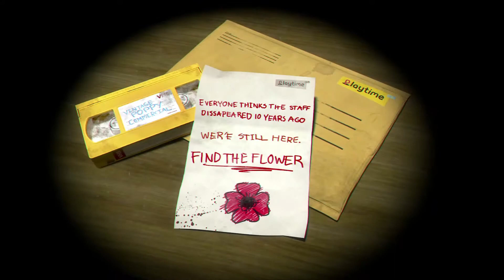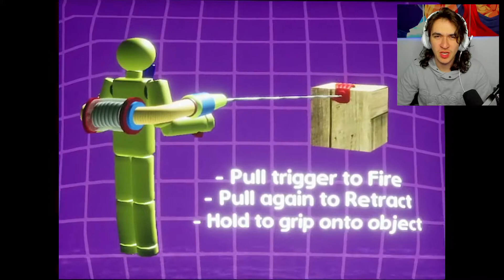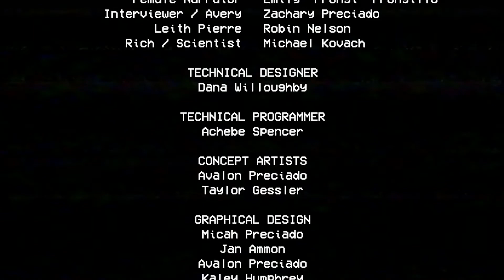Playtime Is Over! - Poppy Playtime (Zosstober Day 20)